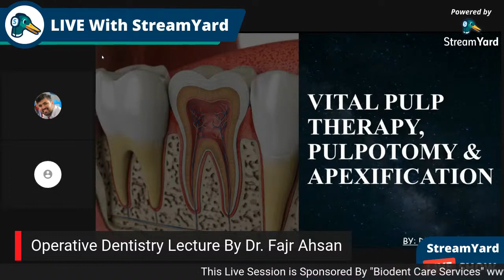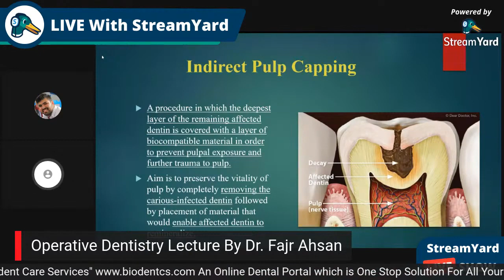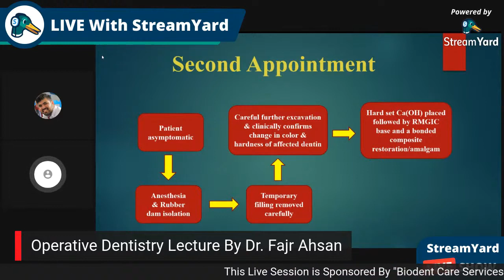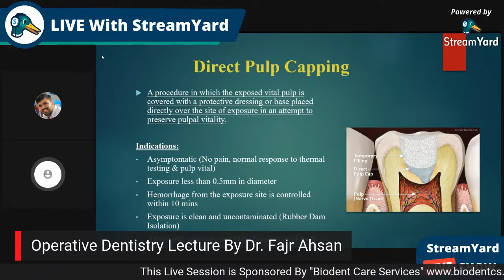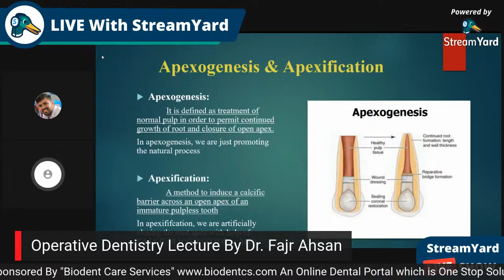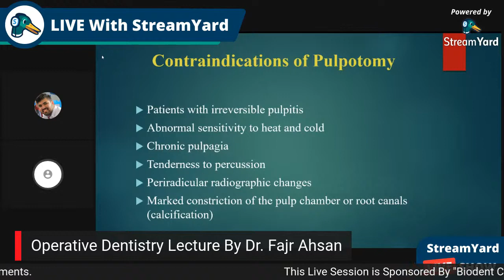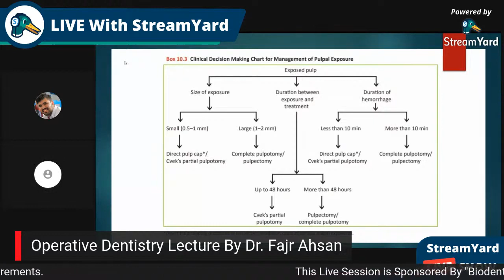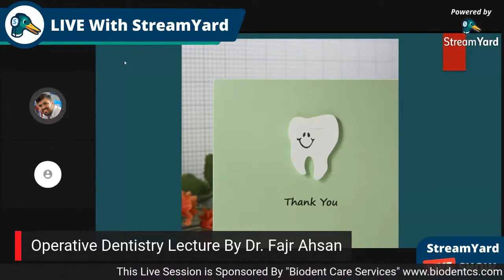Pulp Therapy, Pulpotomy and Apexification | Lecture By Dr Fajr Ahsan